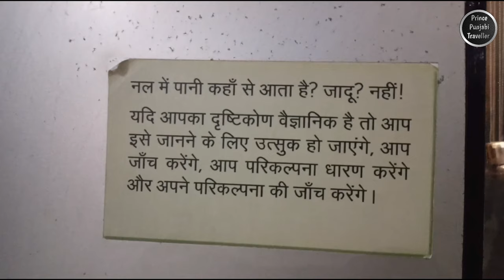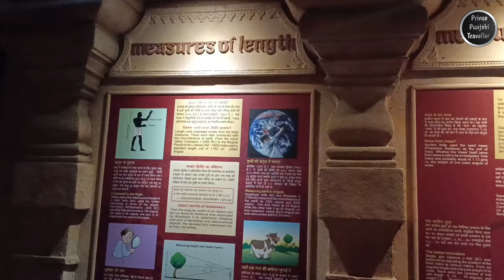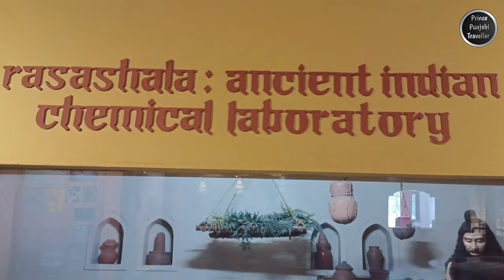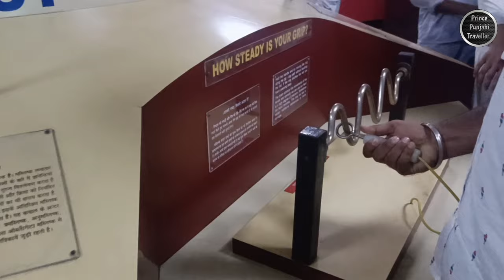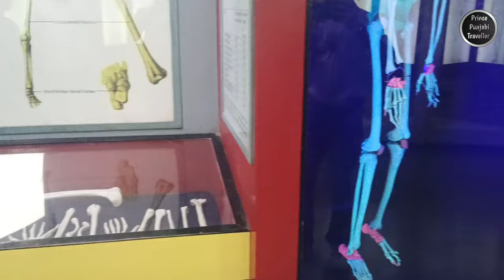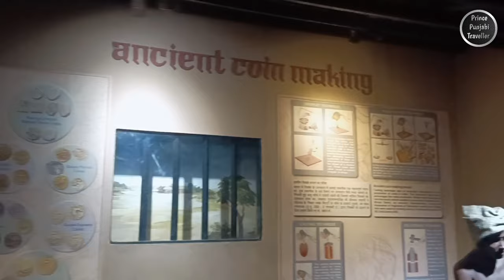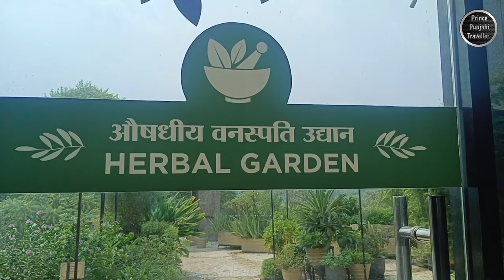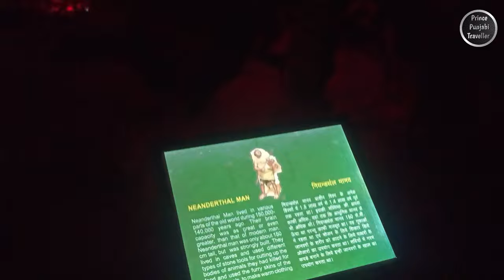National Science Centre | Delhi | Prince Punjabi Traveller 🦖🚀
The National Science Centre in Delhi, India, is a prominent science museum and educational institution that offers a fascinating journey into the world of science and technology through interactive exhibits, hands-on displays, and educational programs. It serves as a hub for learning and discovery, inspiring visitors of all ages to explore and appreciate the wonders of science and innovation. With its engaging exhibits and informative presentations, the National Science Centre encourages a deeper understanding of various scientific concepts and their real-world applications, making it a valuable resource for both students and the general public.